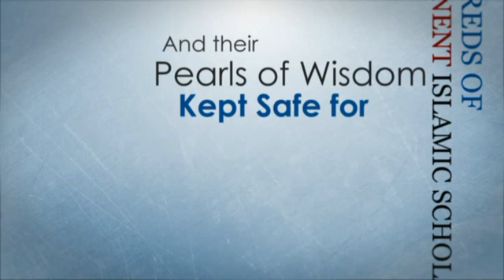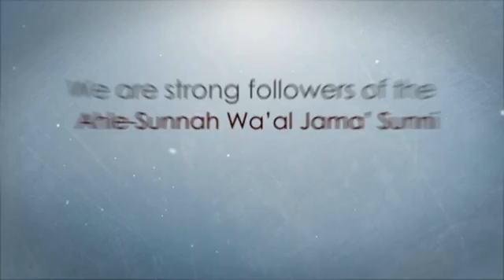Moulana Tariq Mujahid Jehlumi..Mout ke Ashaar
Kalam Pir Syed Sabir Hussain Shah Gilani
Programme at Ch:Tailb Hussains  Resident
Recorded and Released by
Mohammed Younis
Tariq Gift Centre - ICC
12 Carlisle Road
Bradford
West Yorkshire
BD8 8AD